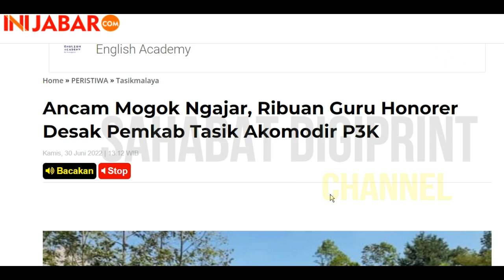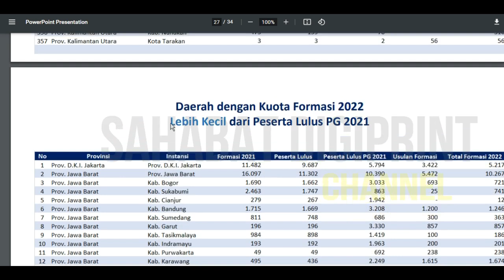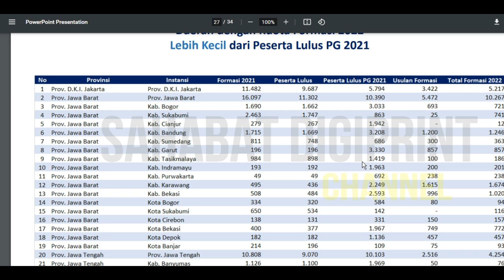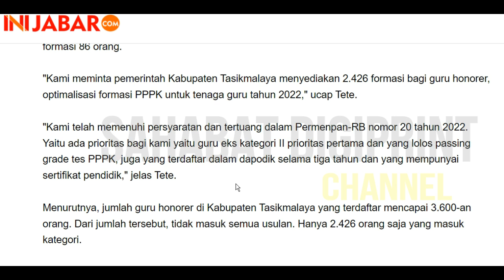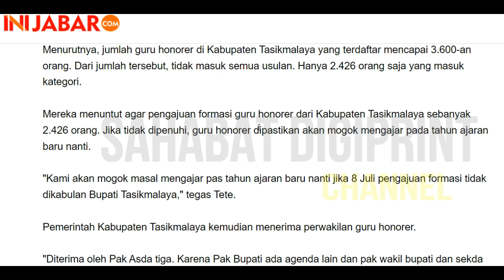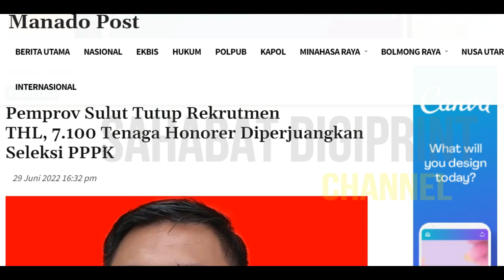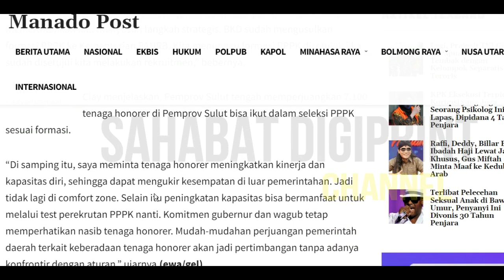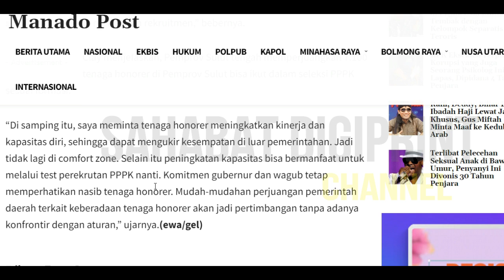🔴ALHAMDULILAH SAH..! DAERAH YANG MENGUSULKAN FORMASI TAMBAHAN || GURU HONORER DEMO MINTA FORMASI P3K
PPPK 2022
FORMASI PPPK
gajipppk pppk
pppk guru,
pppk terbaru,
pppk pai,

pppk adalah,
pppk afirmasi,
pppk apoteker,
pppk afirmasi masa kerja,
pppk artinya,
pppk agama,
pppk akuntansi,
apa pppk,
pppk bk,
pppk bimbingan konseling,
pppk bidan,
pppk bkkbn,
pppk cpns,
pppk crispy,
pppk cilacap,
pppk channel,
pppk cat,
pppk cnn,
crispy pppk,
pppk ditunda,
pppk dki,
pppk dosen,
pppk dki jakarta,
pppk dpr,
pppk diangkat pns,
pppk ekonomi,
ebook pppk untuk guru sd,
edukasi ppok,
ebook pppk pgsd 2021,
eksponen pppk,
evaluasi pppk tahap 1,
elips pppk,
email pppk,
pppk fisika,
pppk fighter,
pppk fr pgsd,
pppk fungsional,
pppk formasi,
pppk geografi,
pppk honorer,
pppk hari pertama,
pppk hasil,
pppk ipa,
pppk ips smp,
pppk ips,
pppk info,
pppk jatim,
pppk jadi kepala sekolah,
pppk jombang,
pppk jateng,
pppk jateng 2021,
pppk kemendikbud,
pppk kemenag,
pppk kemenag 2021 terbaru,
pppk kesehatan,
pppk kompetensi teknis,
pppk kimia,
pppk kemenag 2022,
pppk kemenkeu,
sk pppk,
pppk life,
pppk lulus,
pppk lulus passing grade,
pppk livescore,
pppk lampung,
pppk lulusan ppg,
pppk matematika,
pppk matematika sma,
pppk manajerial,
pppk otomotif,
pppk oku,
pppk olahraga,
pppk oku timur,
ppk online,
ppppoooo,
pppk okezone,
pppk pjok,
pppk pgsd,
pppk petra,
pppk perawat,
pppk rpl,
pppk rapat,
pppk radiografer,
pppk rri,
pppk soal,
pppk sd,
pppk sosio kultural,
pppk sejarah,
pppk soal teknis,
pppk sosiologi,
pppk teknis,
pppk terkini,
pppk update,
pppk viracun,
pppk viral,
pppk wawancara,
pppk wawancara guru,
pppk wonogiri,
pppk wawancara bidan,
pppk wonosobo,
pppk wajo,
mp3 pppk,
pppk yura,
pppk yp1,
pppk yang tidak lolos tahap 1,
pppk yp3,
pppk youtube,
pppk yang lulus,
y-p3 pppk,
y p3 dalam pppk,
zoom pppk,
pppk 1,
pppk 2021,
pppk 2019,
pppk 2,